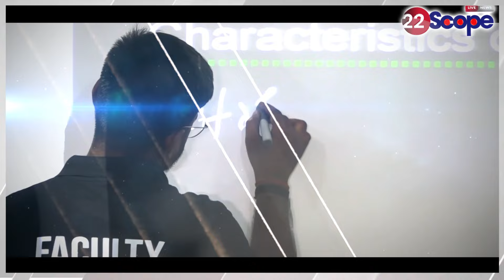सरकार बनाने के लिए राज्यापल ने क्यों वक्त दिया कल का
सरकार बनाने के लिए राज्यापल ने क्यों वक्त दिया कल
About Channel:
22Scope is a leading digital media platform of Jharkhand & Bihar. We are highly reliable and most trusted for political news, sports news, educational news, etc.

22Scope Live TV | 22 Scope | Hindi News | 22 Scope लाइव

CHANNEL AVAILABLE
JIO TV SETTOP BOX Channel No - 1475
VI
ROCK TV